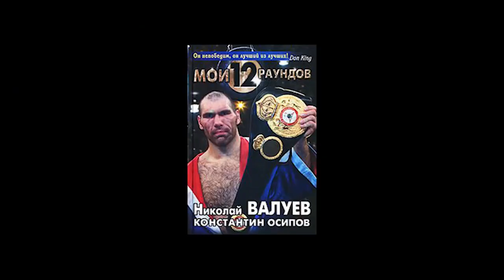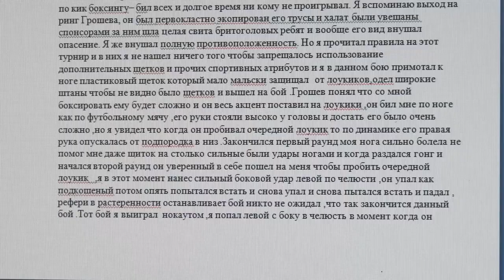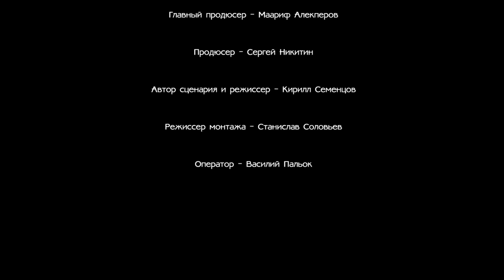Преградам вопреки Документальный фильм из серии Путь победителя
Документальный фильм из серии Путь победителя